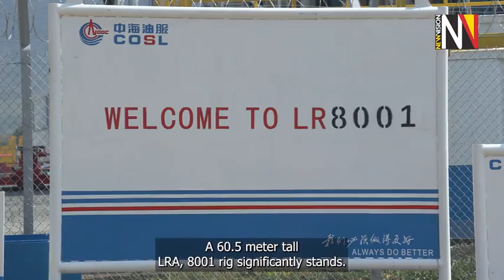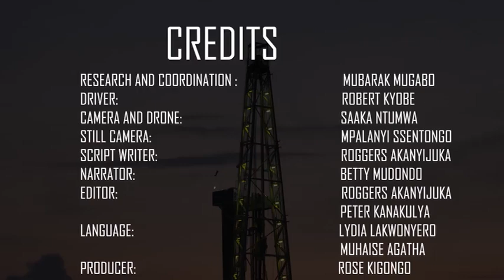Uganda-China Partnership Thrives Ahead of 2025 Oil Debut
With all eyes set on 2025 for the production of the first barrel of oil from the Lake Albert basin. On this great economic change, China remains a great partner, and the Uganda-China relationship has never been more vibrant.